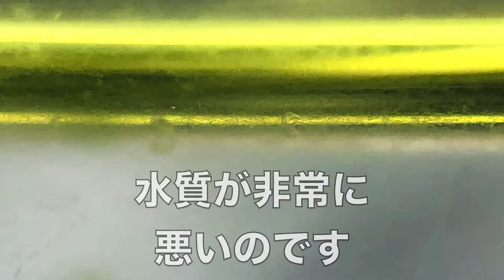カブトエビ卵投入リベンジ✗4 3日目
カブトエビの卵そセットして３日目。
孵化はまだですが、今回は孵化しなくて良かった･･･。

なぜそう思ったか、その理由は「水が汚すぎる」から。
どれくらい汚れているのか･･･。

動画内で確認して頂ければ幸いです。

〜〜【この動画で使用している音楽素材に関して】〜〜

・データ名称：不思議の森.mp3
・データ作成者：しんさんわーくす様